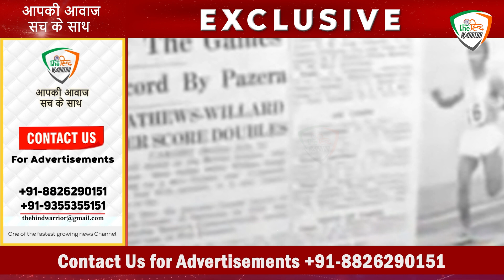पत्नी निर्मला मिल्खा सिंह की फोटो सीने सेलगाकर हुई फ्लाइंग जट्ट की अंतिम विदाई।।